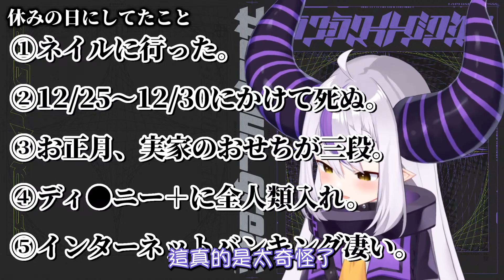當總帥看到她今年稅金的金額時表示想要搬回去宇宙...【Hololive中文】【拉普拉絲·達克尼斯】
【原直播】
【話】１周年記念ライブの話をしたり雑談したりなど～【ラプラス・ダークネス/ホロライブ】

【拉普拉絲·達克尼斯YouTube】